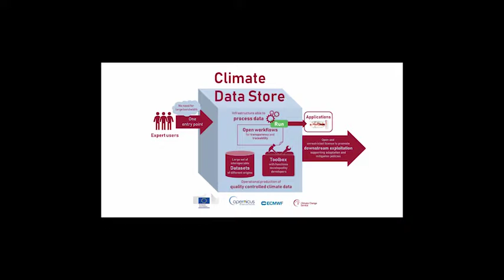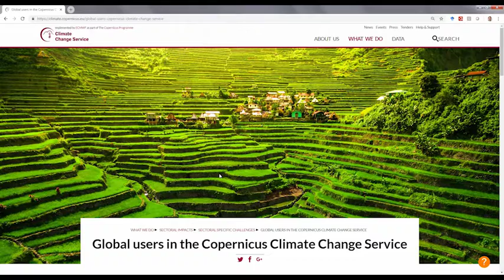Economic impacts of climate change on the utilities sector